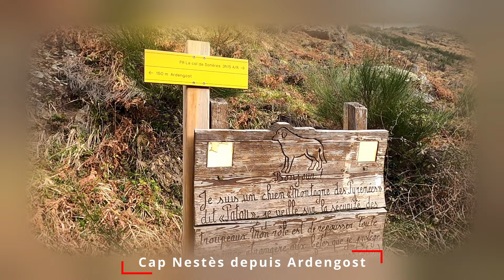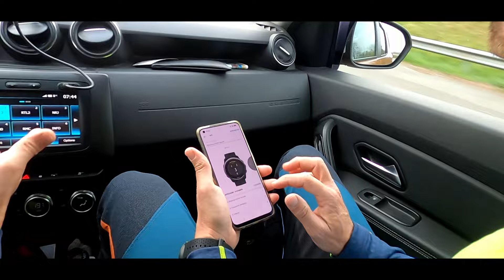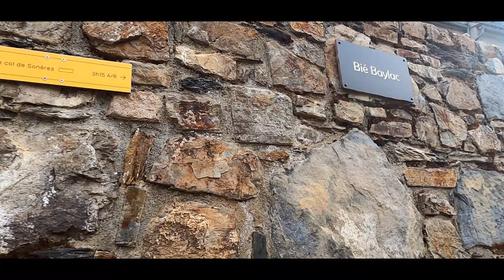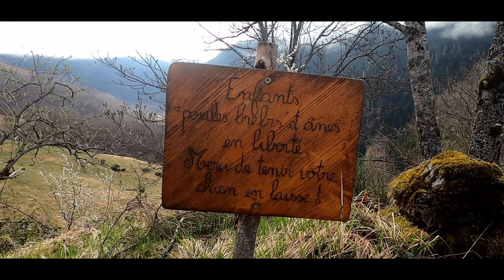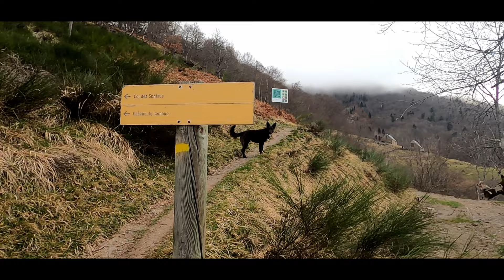Cap Nestès depuis Ardengost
Petite étape en vallée d'Aure, depuis le village d'Ardengost, suivez-nous avec Eric en direction du col de Sonères et du Cap Nestès...
Une jolie sortie sur un sommet très accessible (1887m) mais le col de Sonères peut aussi être l'objectif de la sortie tant la vue est belle !!
14 km en boucle pour 870 D+